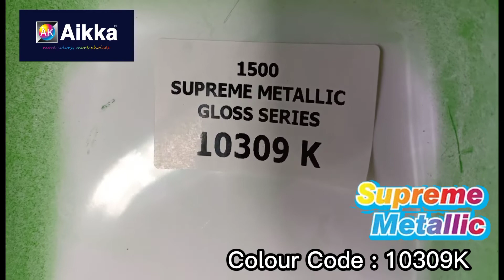Aikka Paints 10309K Supreme Metallic Colour for Car Spray Painting. Colour Code : 10309K